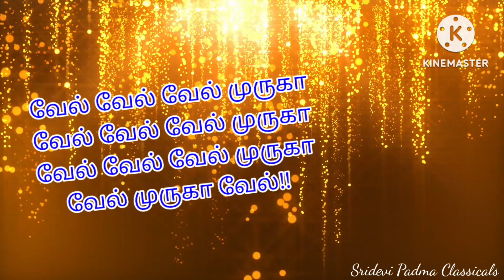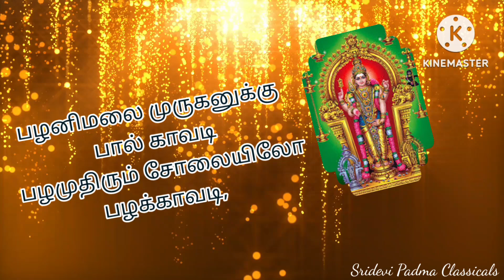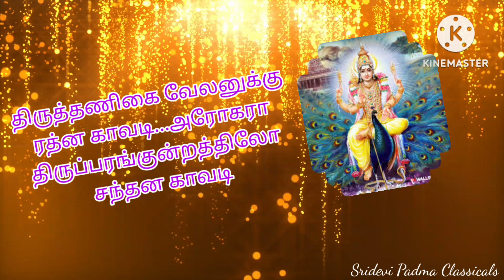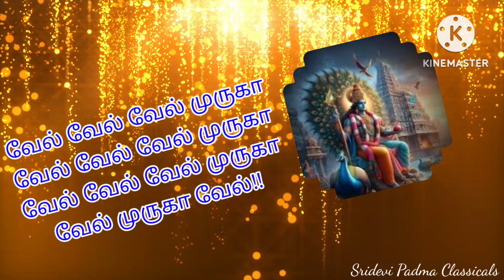வேல் வேல் வேல் முருகா|| Vel vel vel muruga ||वेल वेल वेल मुरुगा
வேல் வேல் வேல் முருகா
வேல் முருகா வேல்!!
கந்தனுக்கு காவடி குமரனுக்கு காவடி -2 இடும்பனுக்கு காவடி கடம்பனுக்கு காவடி
பழனிமலை முருகனுக்கு பால் காவடி
 பழமுதிரும் சோலையிலோ பழக்காவடி,
பால சுப்ரமண்யனுக்கு புஷ்பக்காவடி... பன்னிருகை வேலனுக்கு பன்னீர் காவடி

திருச்செந்தூர் முருகனுக்கு தீர்த்தகாவடி -அந்த
திருமாலின் மருகனுக்கு கந்த காவடி திருத்தணிகை வேலனுக்கு
ரத்ன காவடி...அரோகரா -திருப்பரங்குன்றத்திலோ சந்தன காவடி-2

வெற்றிவடிவேலனுக்கு வண்ணக்காவடி,
வள்ளி தெய்வயானைக்கு வஜ்ரகாவடி
நம்மைக் காக்கும் தேவனுக்கு முத்துகாவடி...
(அரோகரா)

அவன் பாதம் பணிந்திடுவோம் நம் உடலே காவடி-2.நம்மைக் காக்கும் தேவனுக்கு முத்துகாவடி...
(அரோகரா)

அவன் பாதம் பணிந்திடுவோம் நம் உடலே காவடி-2.